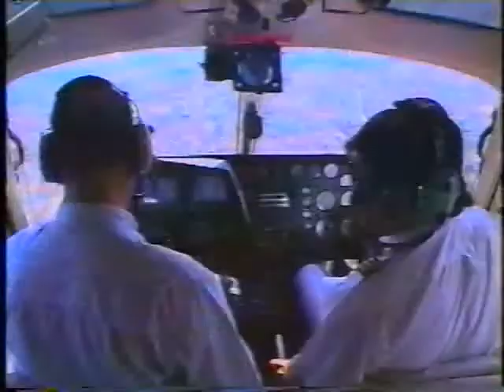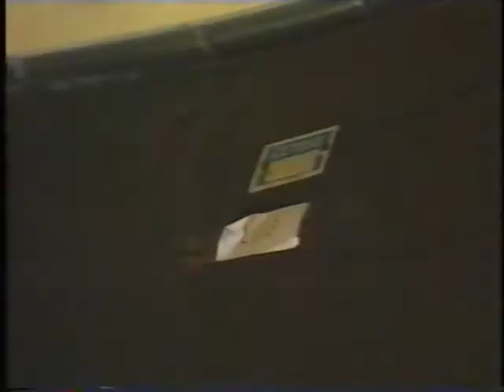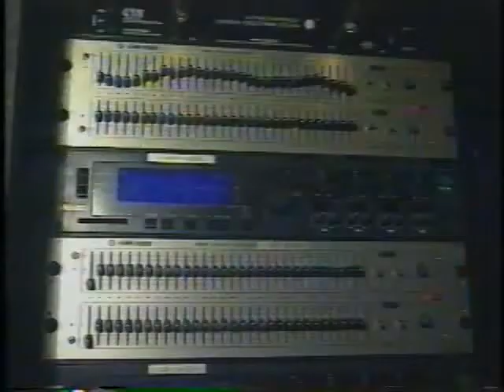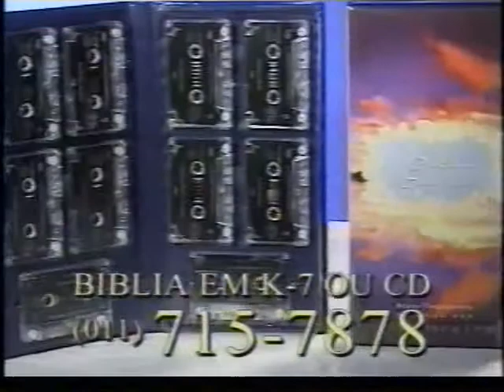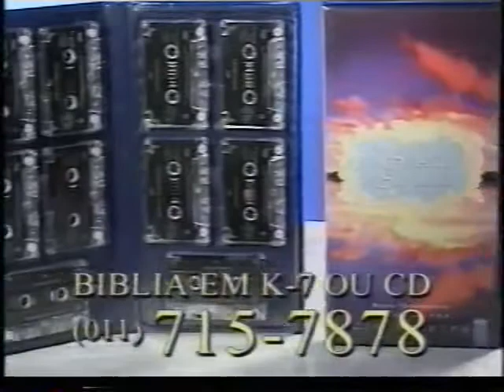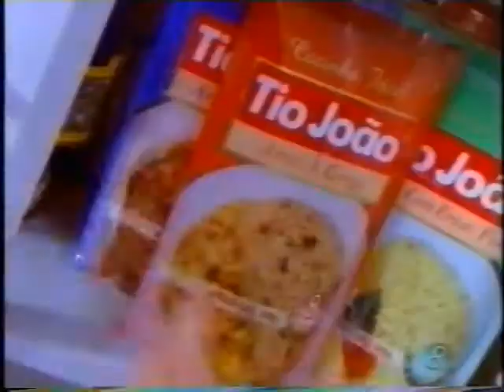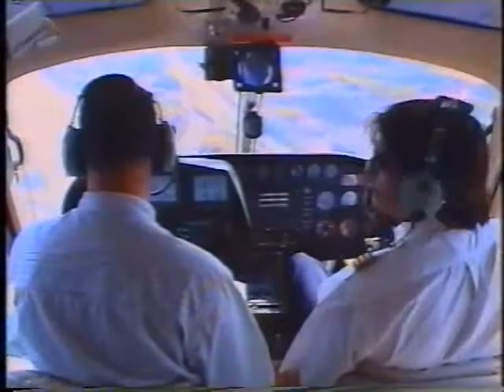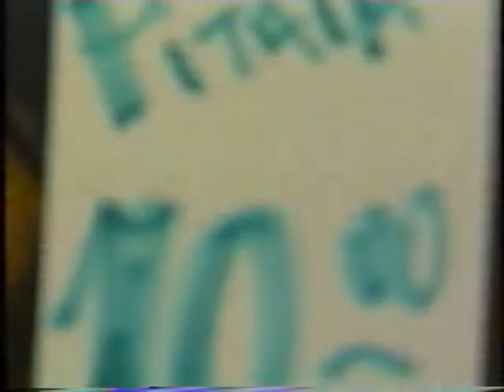SPTV 1ª edição - 23/04/1998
Com Daniela Mercury